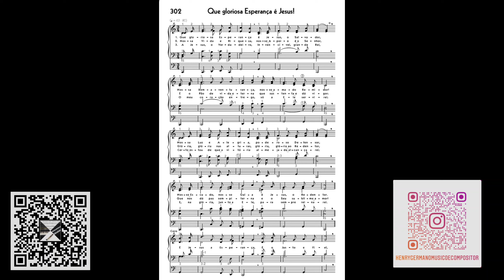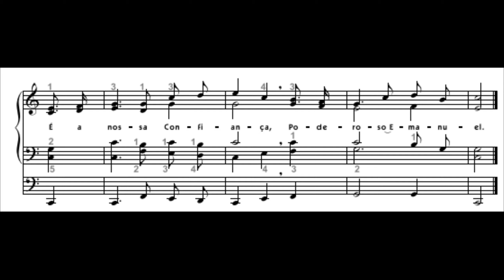Hino 302 - Que gloriosa Esperança é Jesus! (Hinário 5 CCB).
Primeiramente, gostaria de pedir desculpas pela minha ausência durante estes dias, estive com alguns problemas pessoais, e não consegui postar alguns vídeos inéditos que já estavam previstos.

Porém hoje, retorno a postar mais um vídeo, do hino 302 - Que gloriosa Esperança é Jesus!, do hinário 5 da Congregação Cristã no Brasil (CCB).

Deus vos abençoe grandemente 🙏🏻🙌🏻